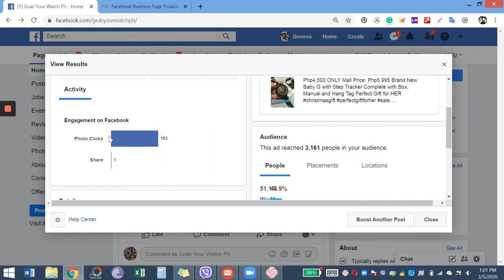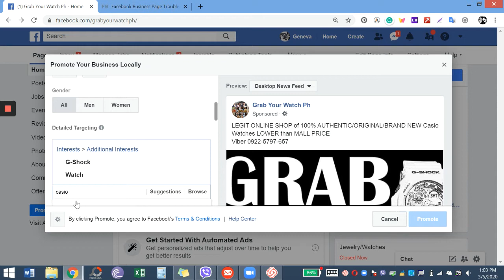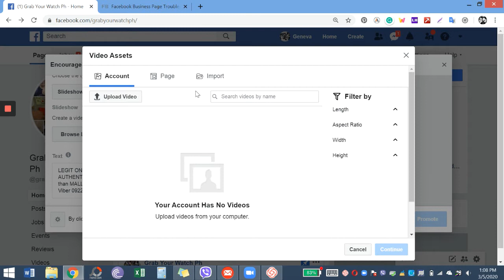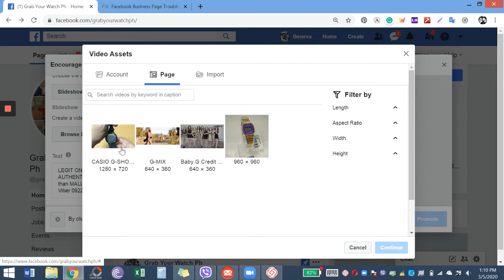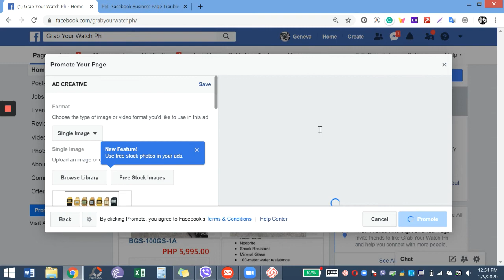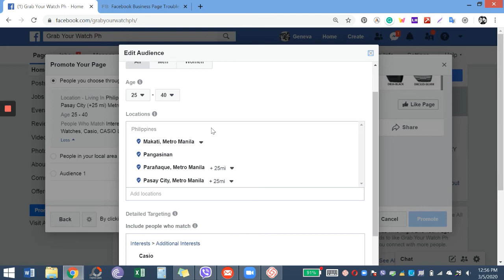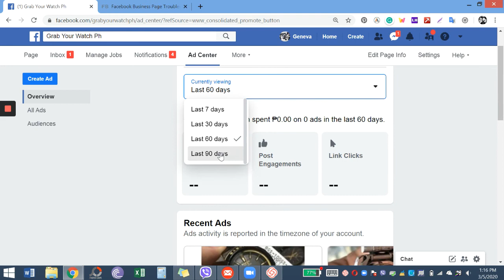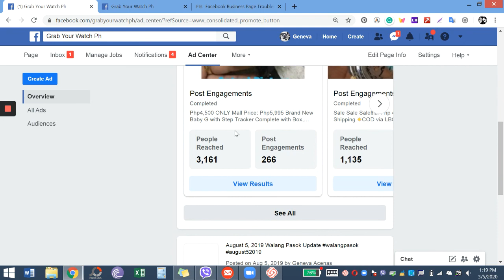FB Ads Tutorial (For Training Assignment Purposes Only)|watch at 720P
App used Movavi Suite